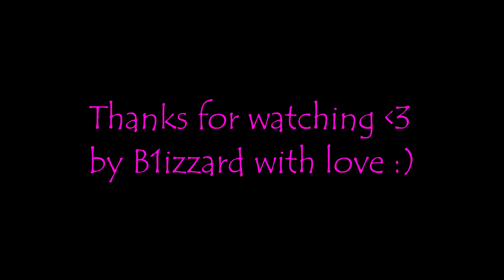Top Party BSOE • 2018 | L2Devil.ws